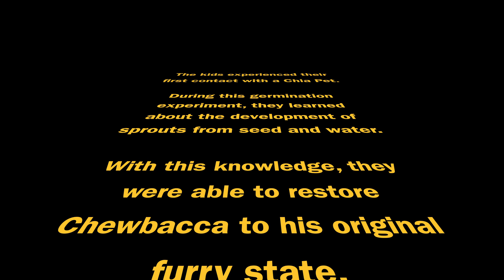🌌🌱 How a Seed Grows | Brief Explanation Starring Chewbacca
5-year-old Arie gives a short tutorial on how to grow a Chewbacca Chia Pet!

He also talks about seed embryos and how seeds grow into plants.

Chia Pet Star Wars Chewbacca